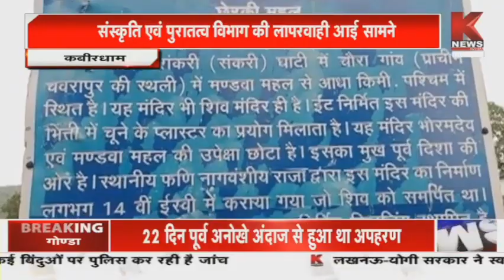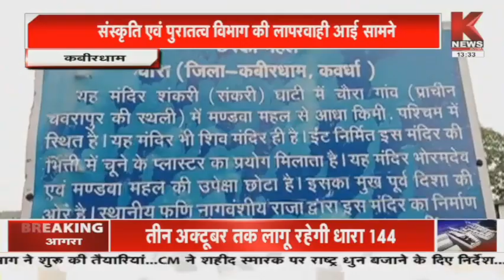छत्तीसगढ़ की खबरें || Khabar Chhattisgarh || K News India